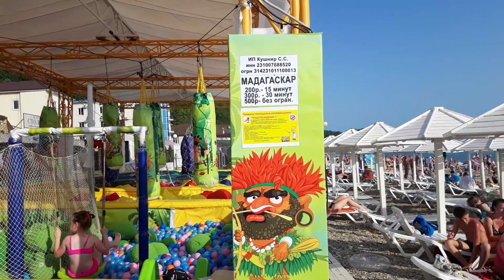Он улетел, но обещал вернуться/Новомихайловский 23.06.2021/пляж битком👍